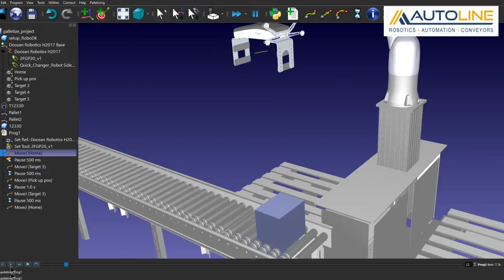Autoline using RoboDK with Doosan Cobot for Palletising Application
Autoline introduces RoboDK, a new Simulation Software for Industrial Robot Programming!

RoboDK is a powerful, cost-effective simulation software that allows you to get the most out of your robots.

Key Benefits:
- RoboDK's intuitive interface means no previous programming skills are required.
- RoboDK has an extensive robot library to suit all brands and arms.
- Robot programming can be done outside the production environment - elimination production downtime caused by workshop programming.